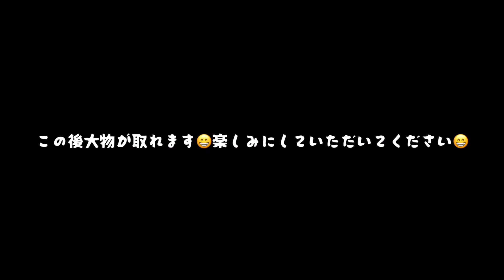寒い中できるだけ生き物を捕まえる！